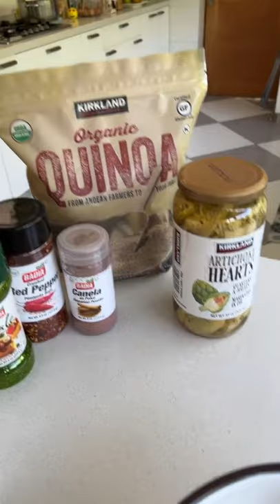Quinotto de verduras con Polin en la cocina y Badia Chile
¿Te perdiste el último live de @polinenlacocina? ¡No te preocupes! Nosotros lo traemos de vuelta para que no te pierdas nada, absolutamente nada, de esta rica y novedosa preparación 🙌

➡️ Y no olviden participar en el concurso de nuestro perfil de Instagram, para ganar los mejores productos americanos de @badiachile y una super clase exclusiva de cocina con la seca de @polinenlacocina ¡Todos a participar!